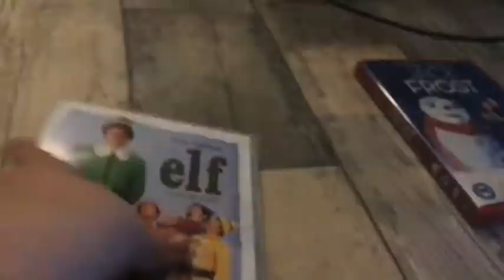Oof (official trailer) 2020. nicksquirrel studios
oofing into cinemas May 13 2021